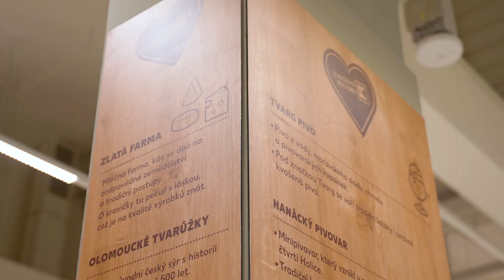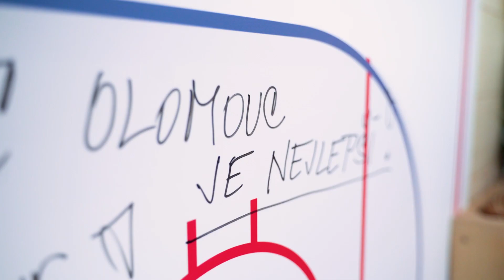Otevření zmodernizované prodejny Olomouc - Štursova | Kaufland